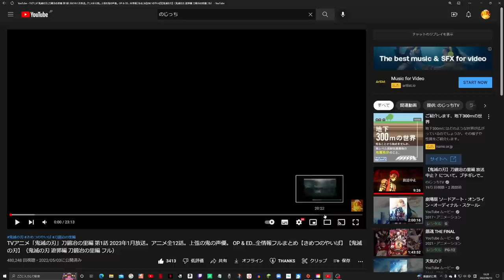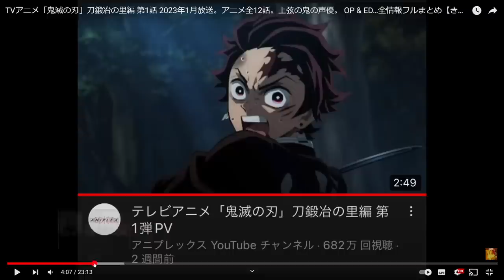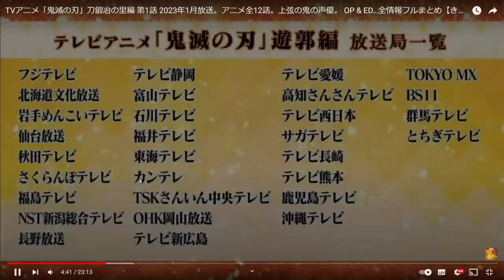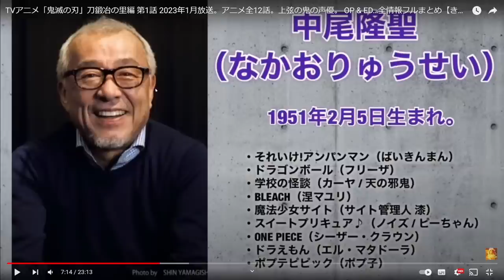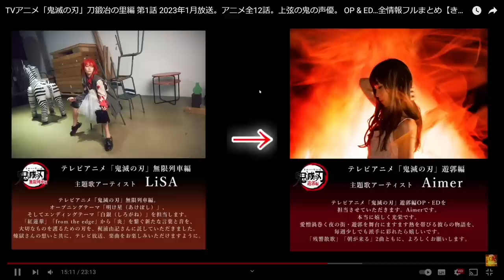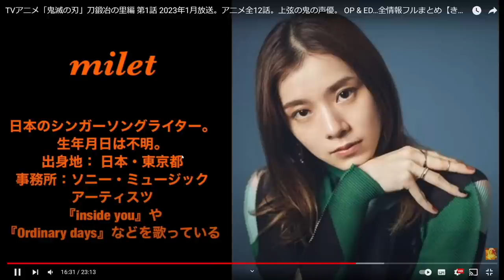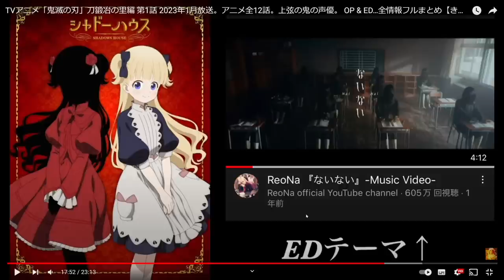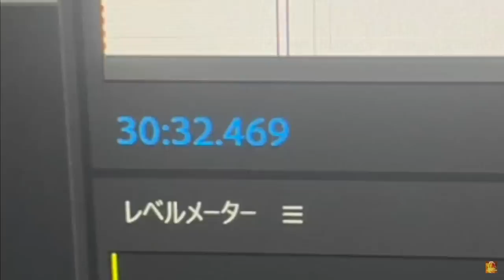【鬼滅の刃】刀鍛冶の里編、第1話…。2023年1月放送。アニメ全12話、これは…。全情報まとめ…最新情報を添えて【きめつのやいば】【1話】【まとめ】（鬼滅の刃刀鍛冶の里編1話フル/無限列車編/遊郭編）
鬼滅の刃 刀鍛冶の里編 1話 2話 フル  きめつのやいば 刀鍛冶の里編  アニメ3期1話 ネタバレいつから 放送日 漫画 どこから どこまで

引用元作品

【楽曲・BGM】

【編集】

【おすすめ曲】

『ゆるキャン△』

【作品】